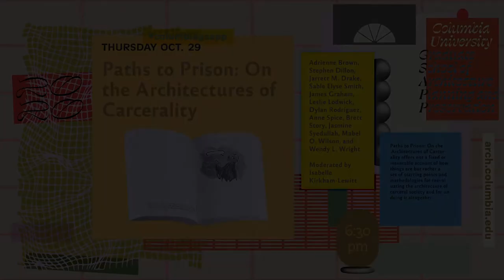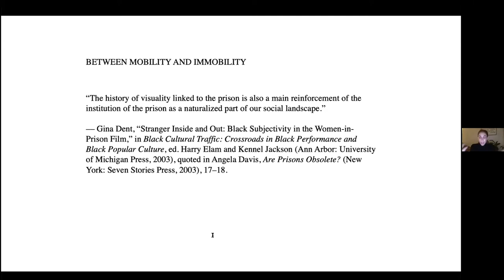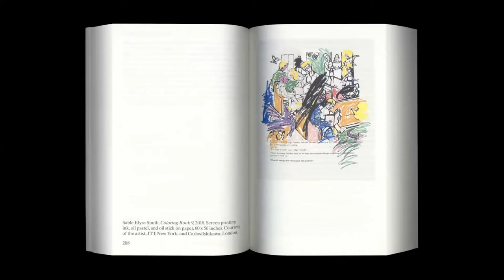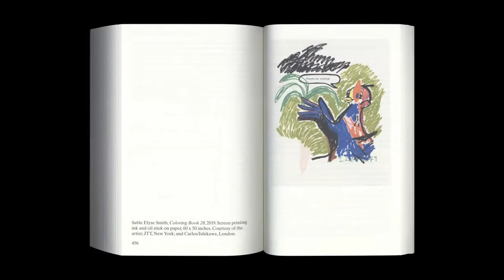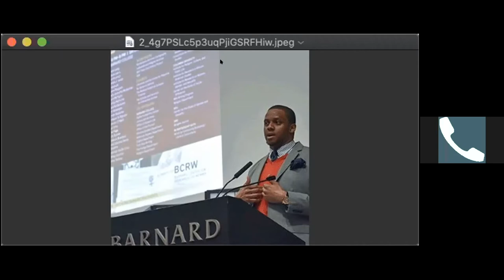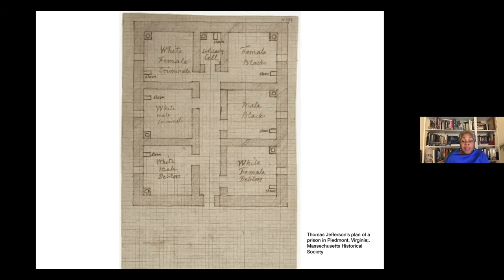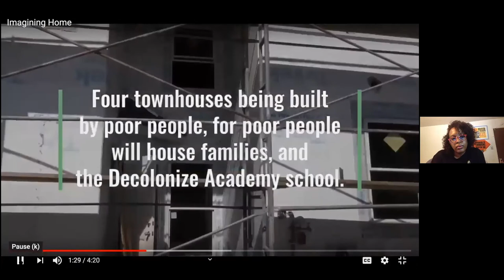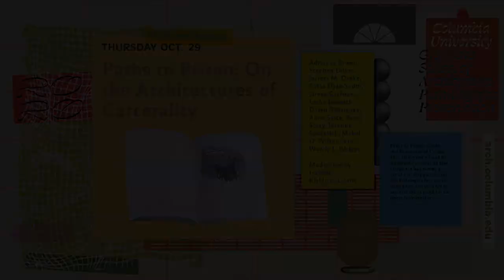Paths to Prison On the Architectures of Carcerality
Launch and discussion of the book Paths to Prison: On the Architectures of Carcerality from Columbia Books on Architecture and the City. Edited by Isabelle Kirkham-Lewitt with contributions by Adrienne Brown, Stephen Dillon, Jarrett M. Drake, Sable Elyse Smith, James Graham, Leslie Lodwick, Dylan Rodríguez, Anne Spice, Brett Story, Jasmine Syedullah, Mabel O. Wilson, and Wendy L. Wright.

As Angela Y. Davis has proposed, the “path to prison,” which so disproportionately affects communities of color, is most acutely guided by the conditions of daily life. Architecture, then, as fundamental to shaping these conditions of civil existence, must be interrogated for its involvement along this diffuse and mobile path. Paths to Prison: On the Architectures of Carcerality aims to expand the ways the built environment’s relationship to and participation in the carceral state is understood in architecture. The collected essays in this book implicate architecture in the more longstanding and pervasive legacies of racialized coercion in the United States—and follow the premise that to understand how the prison enacts its violence in the present one must shift the epistemological frame elsewhere: to places, discourses, and narratives assumed to be outside of the sphere of incarceration.